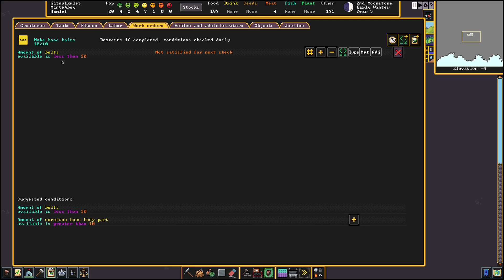Wir brauchen STEINE │ Dwarf Fortress │ Challenge │ #005 │ deutsch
Einfach kann jeder. Wir bauen eine Eisfestung mit (fast) nichts in Dwarf Fortress.

The deepest, most intricate simulation of a world that's ever been created. The legendary Dwarf Fortress is now on Steam. Build a fortress and try to help your dwarves survive against a deeply generated world.

Du möchtest mich regelmäßig unterstützen?

Hier könnt ihr spenden:
Mein lebenslanger Dank ist euch gewiss!
Eure Spenden verwende ich nur für die Weiterentwicklung meines Kanals. Momentan wird auf eine Facecam und einen Greenscreen gespart.

Wer ist Lumpi:
Lumpi zockt seit er seinen C64 bekommen hat. Das war... lange her. Alles wurde gespielt. Jedes Genre. Heute? Was Lumpi Spaß macht. Lumpi dachte:"Wenn ich sowieso zock, dann kann ichs auch aufnehmen und hochladen. Wenn ich Spaß hab dann müssten doch auch andere Spaß haben." Das ist sein Motto. Also habt gefälligst Spaß! Egal wie ;)

Meinen aktuellen Uploadplan findet ihr auf meinem Discord!
Ihr wollt Kritik oder Lob zu meinem Kanal loswerden oder mir eine Nachricht schreiben?
Ihr habt Spielewünsche oder möchtet gerne donnerstags im PC2-Stream mitfahren?